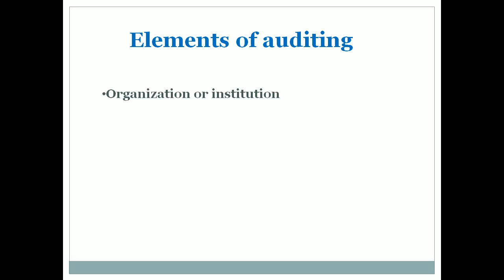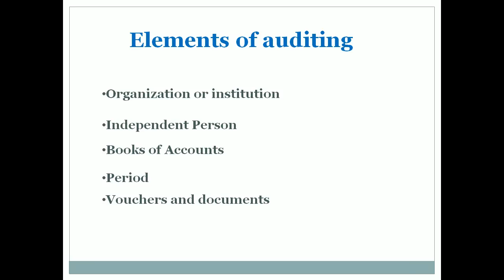Auditing in hindi - elements of auditing Lecture 3